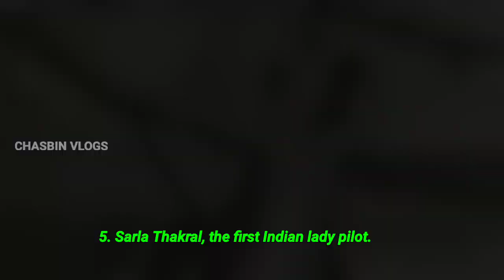10 Rare & Unseen Images from Indian History That You'd Love to See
10 Rare & Unseen Images from Indian History That You'd Love to See

rare photo of India
rare photos of india